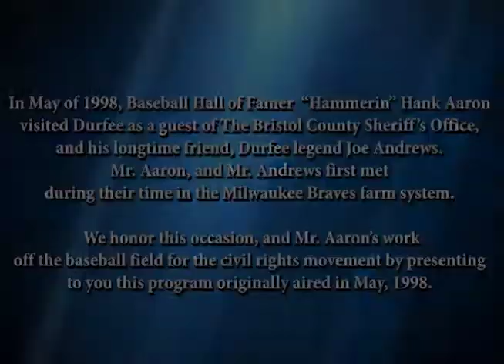Hank Aaron Visit To Durfee 1998